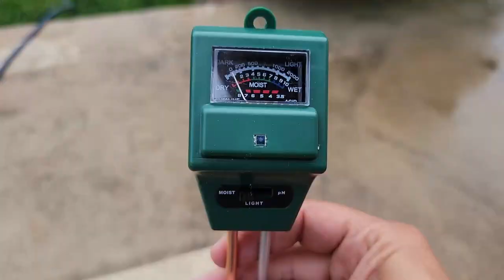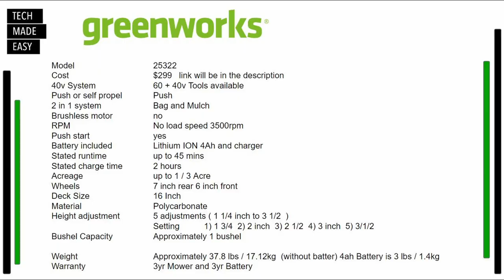Super Light and Affordable Greenworks 40v 16 inch Battery Mower review and testing 25322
Using our links supports our channel at no additional cost to you, thanks in advance.

Greenworks 40v 16 inch mower

Extra 4ah Battery

16 inch blade

Using our links supports our channel at no additional cost to you ( thank you )

NEED A LINK?  post a comment and we will get back to you.

Give the gift of Amazon to someone

Students try Amazon Prime for 6 months

Say Hi !

Intro Outro and other Music Credit:
Song: Two Face
Artist:  Causmic
Other Music:
Song Meet & Fun!
Artist: Ofshane
Song: She No Dull Beat
Artist: Nana Kwabena
Song Meet & Fun!
Artist: Ofshane
Song Timpani Beat